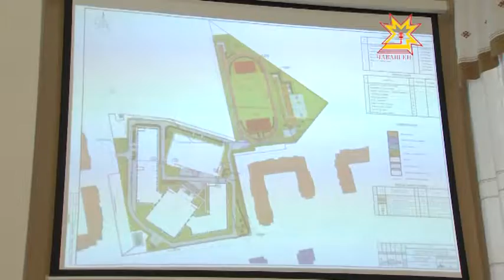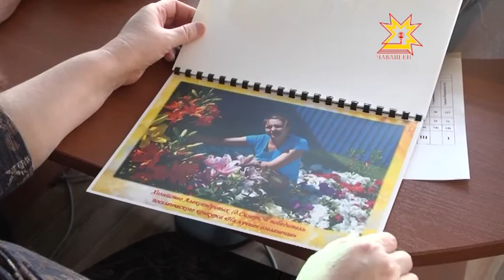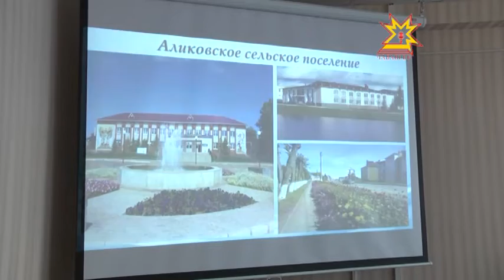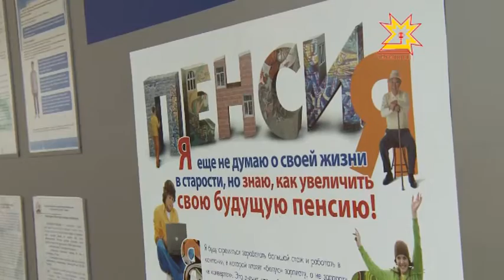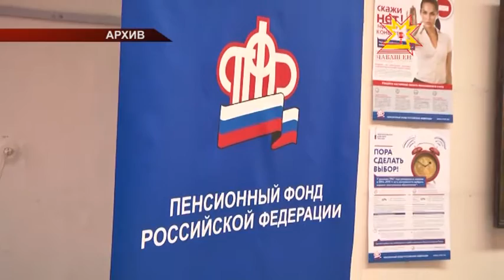Республика Информационная программа 27.02.2015 дневной выпуск